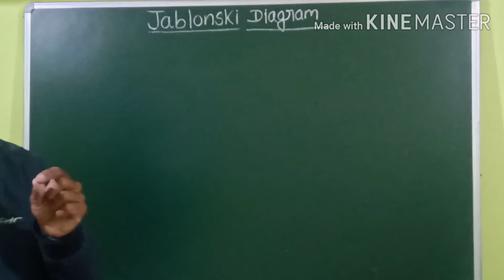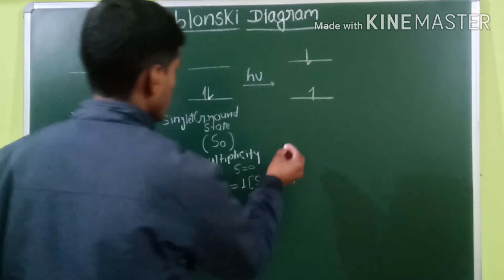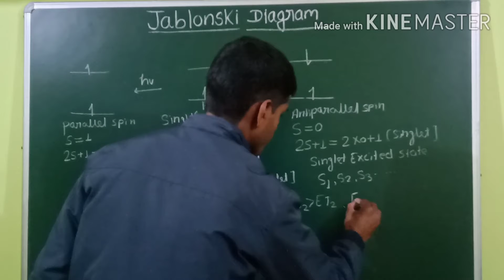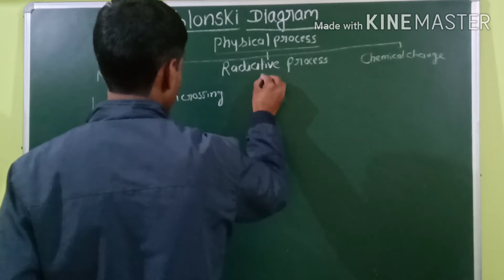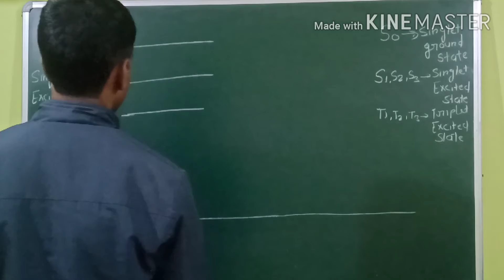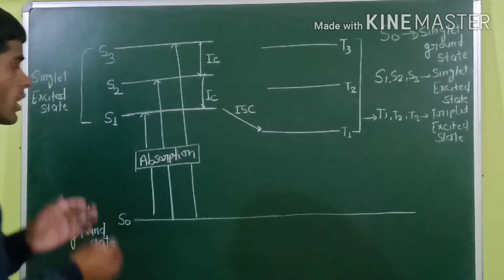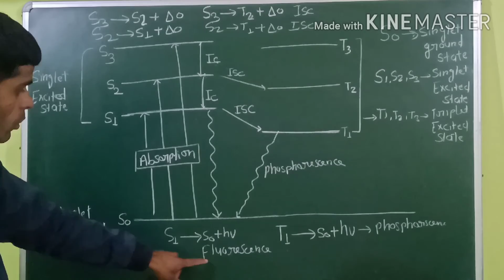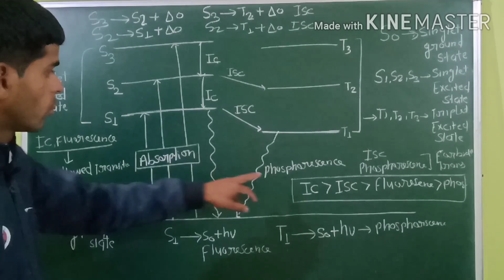Jablonshki diagram, ISC, IC, Radiative, Non Radiative Process, Spin allowed, Forbidden Process